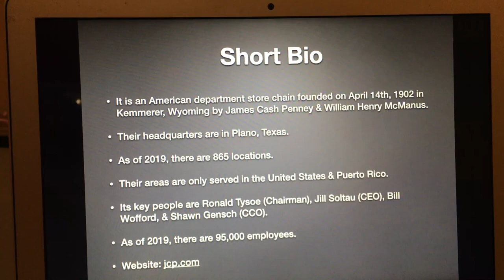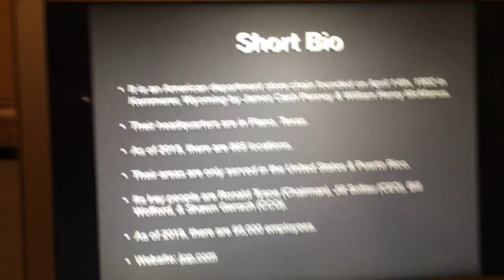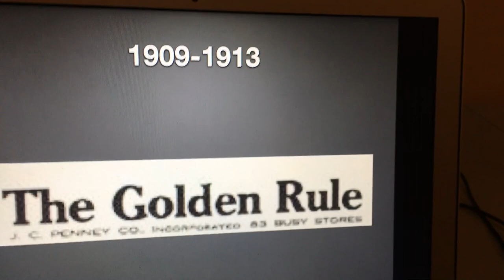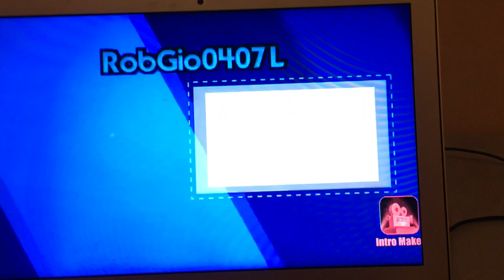Logo History #597: JCPenney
Hello YouTube!!! Welcome to Logo History! For this episode, we are taking a look at JCPenney! It is a retail industry founded in 1902! Anyways, enjoy!!!